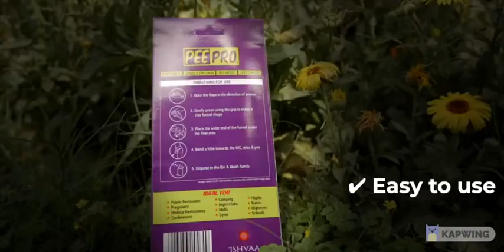Pee Pro Disposable Sanitary Urination Funnel | $100k Bonuses in Description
To buy this disposable urination funnel from amazon, click the following links;
1. United States
2. United Kingdom
3. Canada
BEST SELLERS
To buy from 100 best sellers in urination devices from amazon, click the following links;
1. United States
2. United Kingdom
3. Canada
ABOUT THIS URINATION FUNNEL
✔️ STAND UP FOR SELF CARE WITH PEEPRO - Our Innovative, Easy to Use, Disposable Urination Funnel that allows women's of all ages to STAND & URINATE with our ergonomically designed funnel especially when there is no access to clean toilets. It is widely applicable for personal needs, hospital & medical needs, camping & outdoor, clubs bars and parties, airlines trains, public transport and wherever there are public toilets or no toilets available.
✔️ NEXT GEN PERSONAL CARE ACCESSORY - Our portable PEEPRO funnel is a ONE SIZE FITS ALL urination tool that helps women to pee in any unfriendly environment or in common public toilets without sitting on them. PEEPRO helps women avoid UTI's , Infections, and yucky experiences at dirty toilets that women are exposed to daily at work, home, schools, and almost every public location even in the 21st century.
✔️ REASONABLY PRICED, EASY TO CARRY WOMEN SAVIOR - PEEPRO is made by Women to solve the most common natural problem for Women at a nominal cost of about $0.50 per nature's call. Its highly recommended by Doctors and is a must have for each woman. You can easily carry the entire box or a couple of flat funnels in your clutches, hand bags, school bags, suitcases and even your pockets
✔️ SAFE NATURE'S CALL SOLUTION GUARANTEED OR MONEY BACK - PEEPRO is a versatile accessory that you can always depend on when you are away from home. You can use PEEPRO cleanly and safely avoid germs, squatting, backsplash, contaminated surfaces and other unwanted exposure during your nature calls. PeePro is also suitable for pregnant women and elderly women with joint issues. In case you are not satisfied with it PEEPRO send us a note and we will refund your money!
✔️ NON SPILL, NON ABSORBENT, WATER RESISTANT, BIODEGRADABLE, - PeePro is proudly made in India with 100% recyclable paperboard and is UV coated to keeps your hands clear of any contamination during use. It is fully leakproof and does not absorb water.